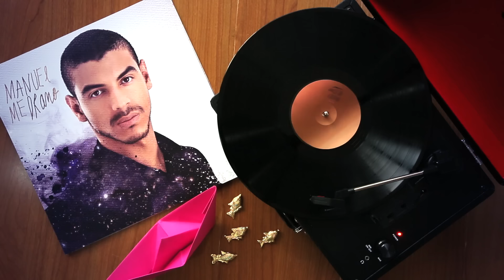Manuel Medrano - Yo Solo Nado Contigo (Audio Oficial)